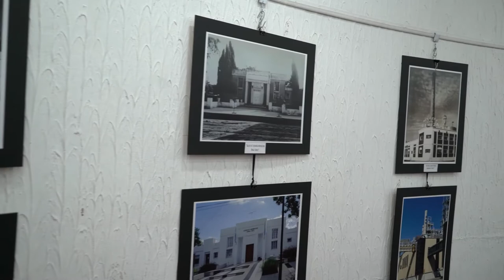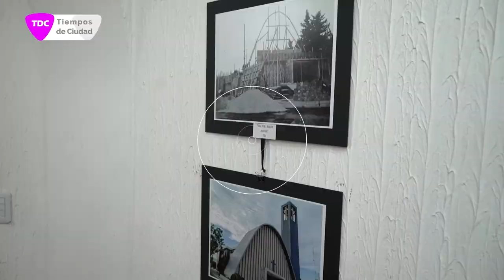Refotografía: Muestra de fotos de edificios icónicos de General Deheza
Gabriela Castro, encargada del taller de fotografía de Casa Municipal de la Cultura tuvo la difícil tarea de traer al presente antiguos edificios de la ciudad. Un trabajo de investigación y recopilación que se vio plasmado en interesantes fotografías del pasado y presente de la localidad.